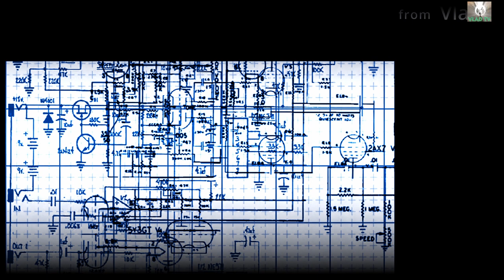2018 Muscle Mania part 1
2018 Muscle Mania Commercial Model
Kim bootyfullsebi
2018 Muscle Mania Commercial Model
Kim Lee Eun Ji
2018 Muscle Mania Commercial Model
Park Hyun Jin
2018 Muscle Mania Commercial Model
jjong__ari